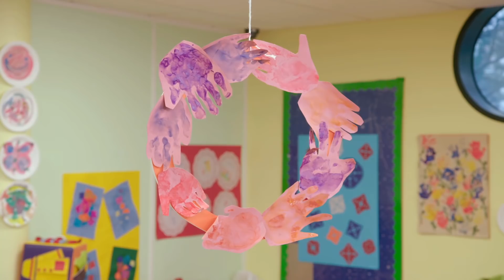Teletubbies NUEVO ⭐ 1 Ora Compilazione 2 ⭐ I migliori episodi di Teletubbies